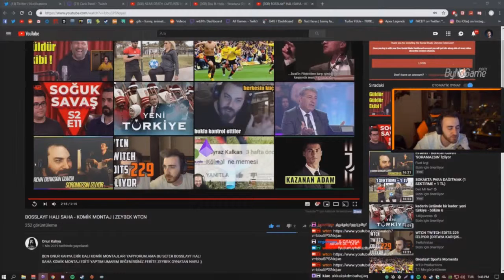WTCN, HALI SAHA MAÇININ KOMİK ANLARINI İZLİYOR ! #22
Ferit Halısaha Maçının Komik Anlarını izliyor